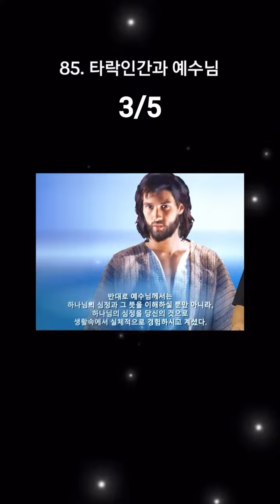85. 타락이간과 예수님 3/5